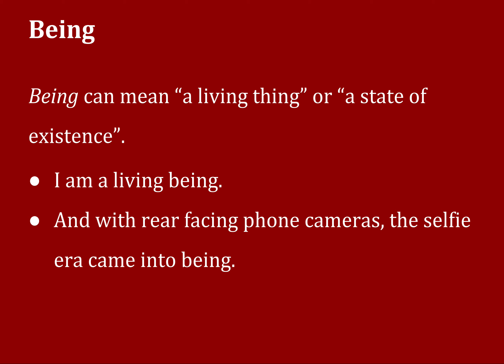Difference between been and being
I’ve heard some people confusing the words “been” and “being”. Here’s the difference between the two.